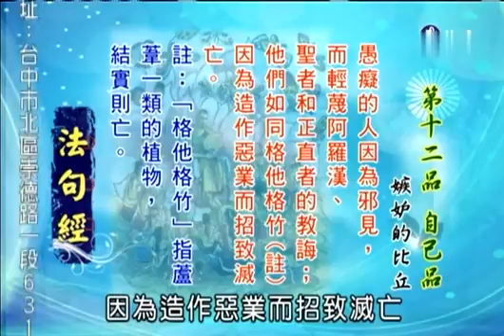仁朗法師《法句經》114